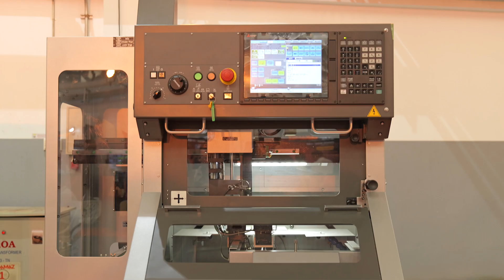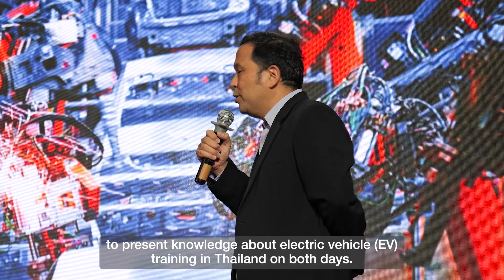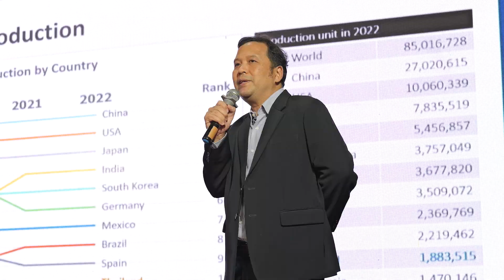【Event】TAKAMAZ PRIVATE SHOW 2023 ー Summary video / TH version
ปีนี้ TAKAMATSU MACHINERY CO., LTD. ครบรอบ 20 ปี จึงได้กลับมาจัดงาน TAKAMAZ PRIVATE SHOW 2023 แบบเต็มรูปแบบอีกครั้ง
ในปีนี้ TAKAMATSU MACHINERY CO., LTD. ได้นำเครื่องจักรมาจัดแสดงถึง 6 เครื่อง และยังมีเครื่องจักรรุ่นใหม่ คือ รุ่น XTS6 ที่นำมาจัดแสดงในงาน TAKAMAZ Private show 2023 เป็นครั้ง รวมถึงมี maker ที่มาจัดแสดงสินค้าร่วมกันถึง 7 บริษัท
อีกหนึ่งความพิเศษที่เปลี่ยนไปจากปีก่อนๆ นั้นคือได้เชิญวิทยากรจากสถานบันยานยนต์ (สถาบันเทคโนโลยีไทย-ญี่ปุน) มากล่าวให้ความรู้เกี่ยวกับเทรนของรถพลังงานไฟฟ้าในประเทศไทยในทั้ง 2 วันอีกด้วย

This year, TAKAMATSU MACHINERY CO., LTD. celebrates its 20th anniversary and has returned to organize the TAKAMAZ PRIVATE SHOW 2023 in full swing. In this year's event, TAKAMATSU MACHINERY CO., LTD. is showcasing up to 6 machines, including the new model XTS6, presented for the first time at TAKAMAZ Private Show 2023. Additionally, a total of 7 companies are participating as exhibitors.

Another special feature that differs from previous years is the invitation of speakers from the Automotive Institute of Technology (Thai-Japan Institute of Technology) to provide insights into the electric vehicle trends in Thailand, presented over the course of 2 days.